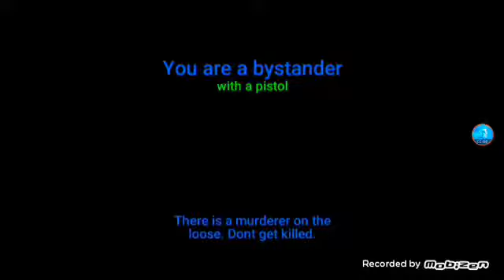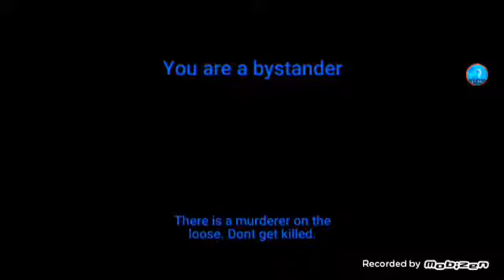I HAVE AN INTRO AND OUTRO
I'm so exited, I just got an intro.